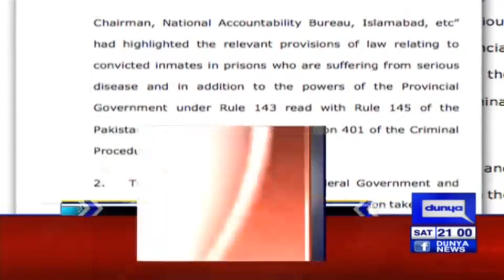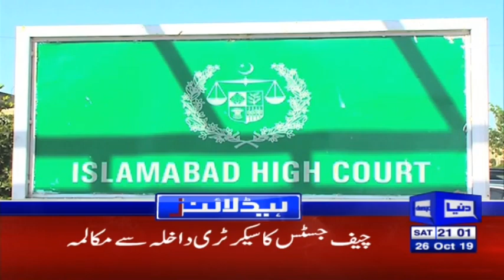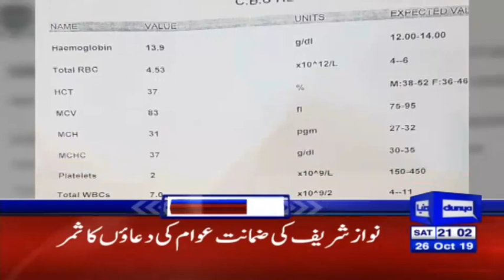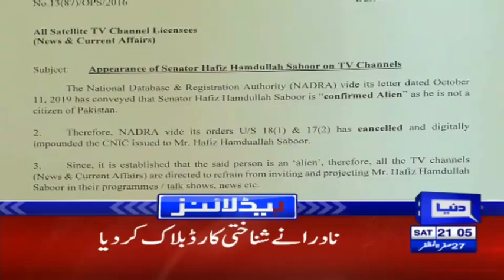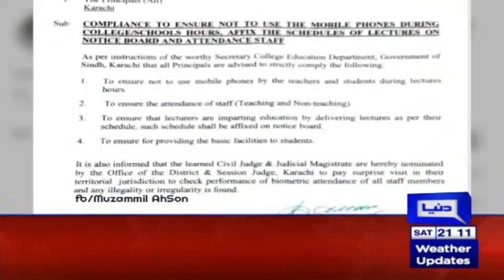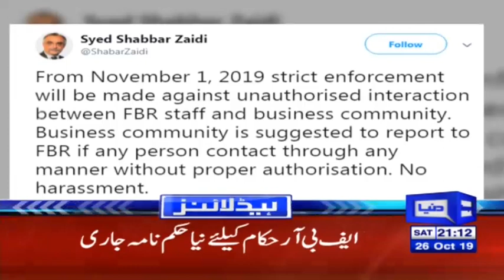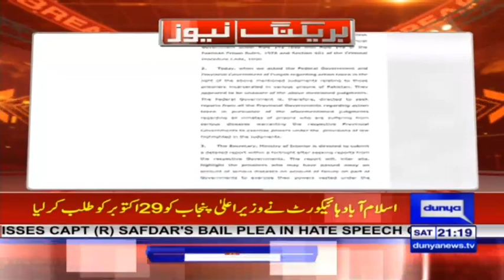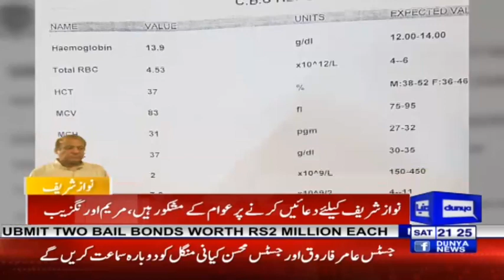IHC makes an Huge Announcement | Headlines & Bulletin 9 PM | 26 October 2019 | Dunya News